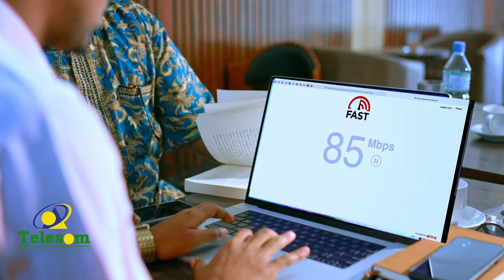gabadh indhaha naafo ka ah iyo nin dhagaha naafo ka ah oo haasaawe dhexmaray, oo is khiyaameeyay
Qisada gabadh indhaha naafo ka ah iyo nin dhagaha naafo ka ah  oo haasaawe dhexmaray   ayaa midba mid kale isku dayey inuu khiyaamo, cajiib!